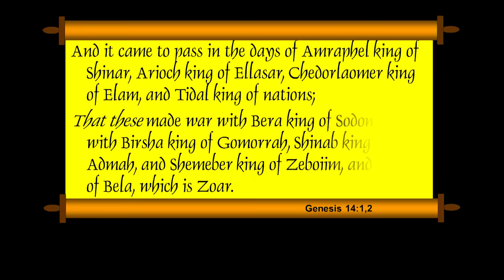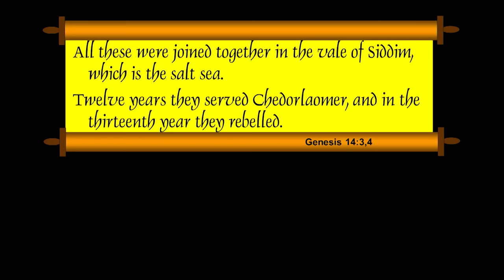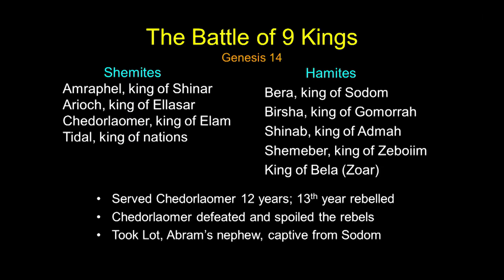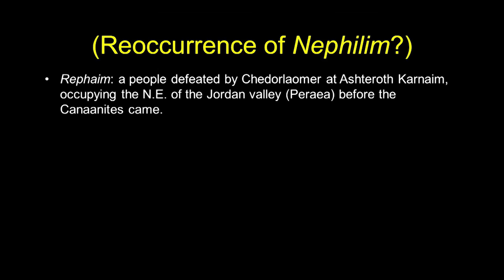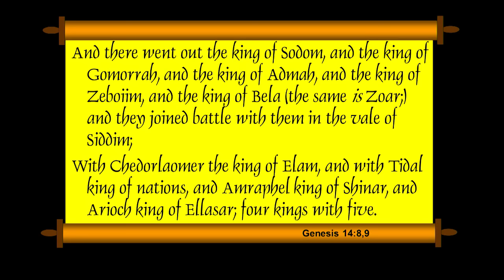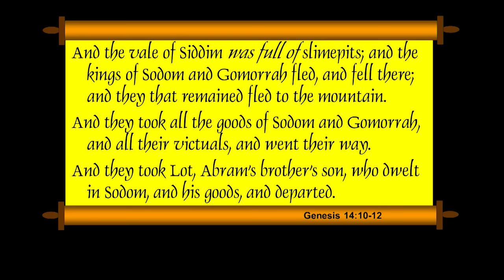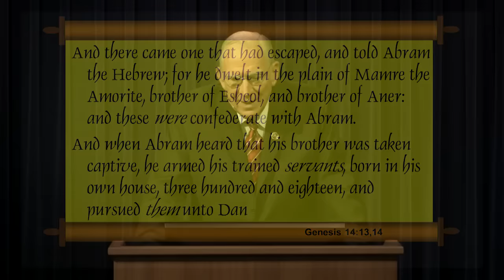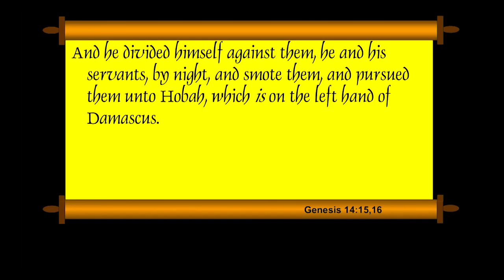Mystery of Melchizedek ❖ Chuck Missler